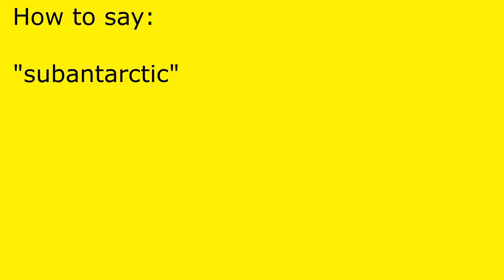How to pronounce subantarctic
subantarctic pronunciation.